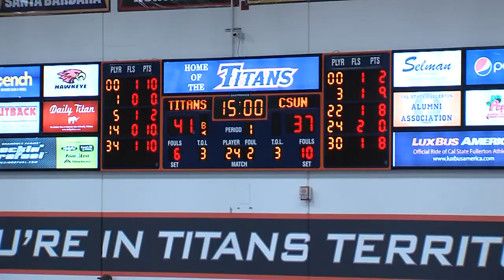Men's Basketball vs. CSUN 2/17/18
Titans beat the CSUN Matadors 88-70 in their first matchup of the season.